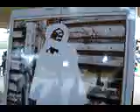WAKEUR SERIGNE CHEIKH NDIGUEL FALL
MAGALOU SERIGNE CHEIKH FALL BAYOU GOOR ,KEUR CHEIKH ,THIES .
SIKAROU SOKHNA YI .